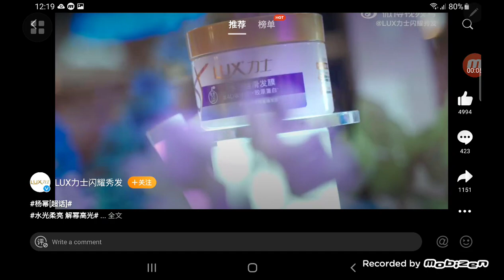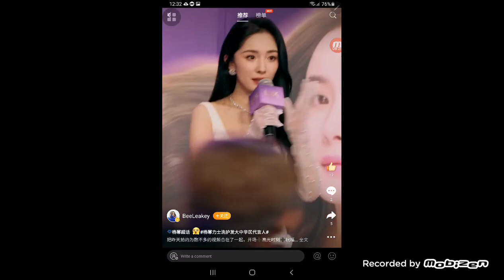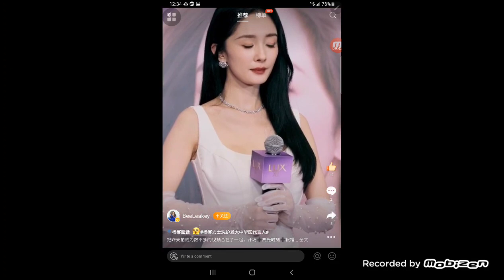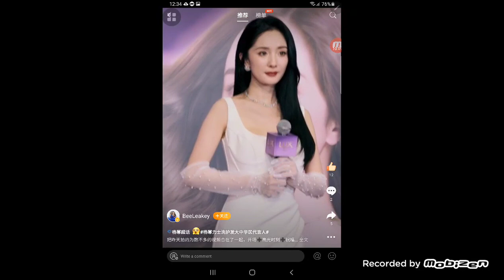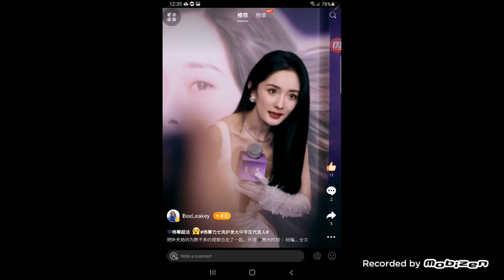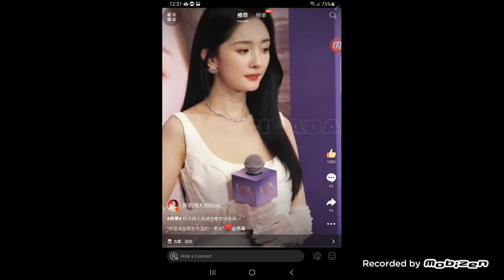Yang Mi's Lux event 2023.03.11